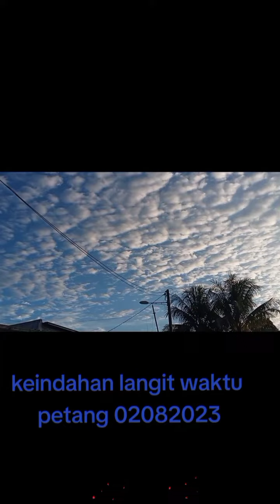keindahan langit di waktu petang 02082023🤲